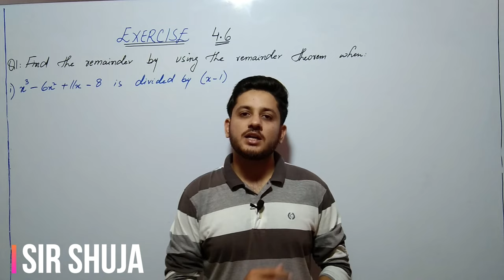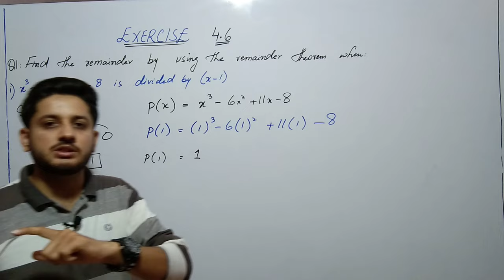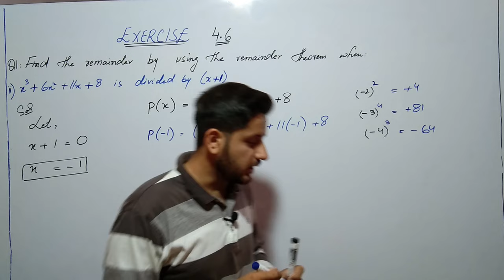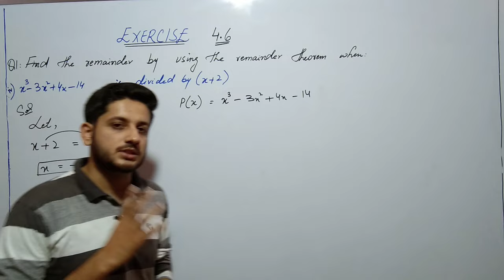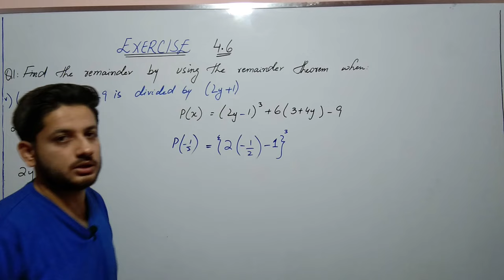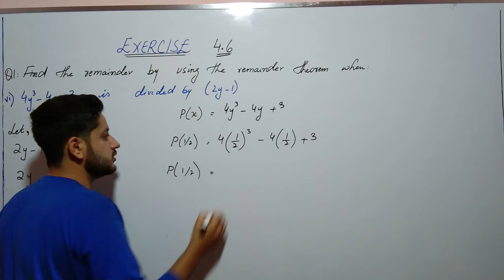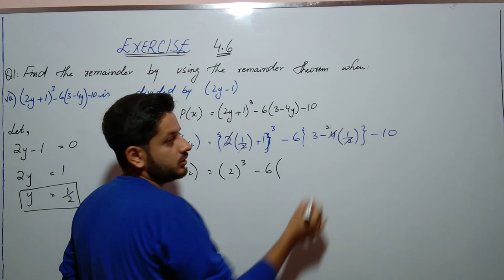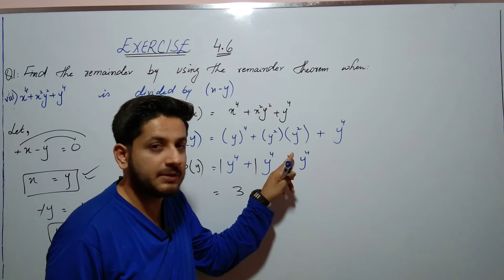Exercise 4.6 Question 1 Class IX/X Sindh Board | Sir Shuja | the educational hub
In this video we have discussed exercise 4.6 Q1  Class 9 / IX Sindh board.
Exercise 4.6 Q1 class 9 sindh board.
Exercise 4.6 complete class 9 sindh board.
Exercise 4.6 Class IX/X.